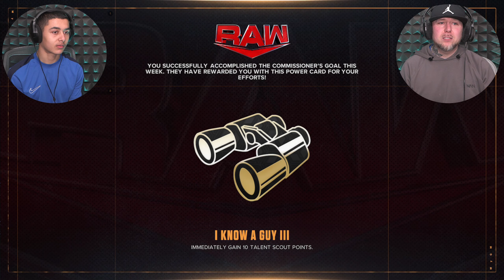WWE 2K24 Hollywood Hulk Hogan Returns to WWE in GM MODE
We play wwe 2k24 gm mode and see the legend hollywood hulk hogan return and bring the era of nwo back and its awesome.

the Cross-Gen Edition of WWE 2K24 and receive the digital-only version of WWE 2K23, the Nightmare Family Pack featuring Undashing Cody Rhodes with his iconic cowl and mask, vintage ‘76 Dusty Rhodes and ‘Superstar’ Billy Graham, Stardust, and an exclusive MyFACTION** character of the Mattel ‘Defining Moments’ Bruised Cody Rhodes action figure with Gold MyFACTION card, Dusty Rhodes ‘76 MyFACTION card, and Pharaoh Manager card.

The Nightmare Family Pack is already included with the WWE 2K24 Deluxe and Forty Years of WrestleMania Editions.

The Cross-Gen Edition includes WWE 2K24 for PlayStation®5 and PlayStation®4.

FORTY YEARS OF WRESTLEMANIA

WrestleMania is the biggest event in sports entertainment, where Superstars become WWE Legends. Experience a gripping retelling of WrestleMania’s greatest moments in 2K Showcase of the Immortals, where you can relive a collection of some of the most unforgettable, career-defining matches.

AN ICONIC ROSTER

WWE 2K24 boasts a star-studded roster featuring WWE Legends like “Stone Cold” Steve Austin, Undertaker, and Andre the Giant, alongside current WWE Superstars like “The American Nightmare” Cody Rhodes, John Cena, Rhea Ripley, and Roman Reigns, whose larger-than-life entrances and signature moves are heightened by ultra-realistic graphics.

NEW MATCH TYPES

From Guest Referee to Casket, Gauntlet, and Ambulance matches, there are a bevy of new match types to experience in WWE 2K24, including support for multiple Superstars in Backstage Brawl.

PROVE YOURSELF IN MyRISE

Unleash your raw talent and become the undisputed champ in MyRISE, featuring two thrilling career arcs and original storylines chronicling your ascent to WWE stardom from the men's and women’s divisions.

BUILD YOUR FACTION
Assemble your favorite WWE Superstars and Legends in MyFACTION. Acquire cards, build a dominant faction, compete in online multiplayer and the all-new ranked quickplay. Plus, earn exciting promotional and final rank rewards as you climb the new seasonal leaderboard!

CONTROL THE WWE UNIVERSE

Develop feuds, weekly shows, and more in Universe mode, WWE 2K24’s ultimate sandbox, with expanded rivalry actions, all-new cutscenes, and support for double-title matches!

CALL THE SHOTS IN MyGM

Oversee the biggest brands and Superstars in sports entertainment as you challenge rival general managers for the top spot in MyGM. Trade Superstars between brands, make executive decisions on contracts, and amp up the drama.